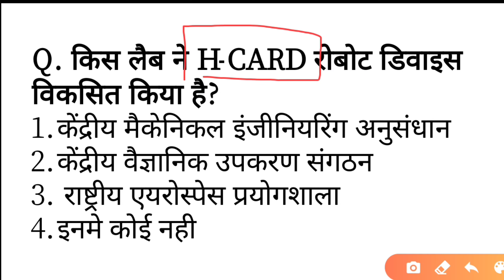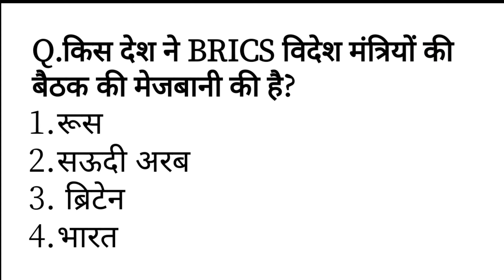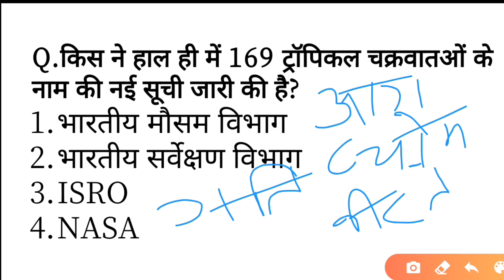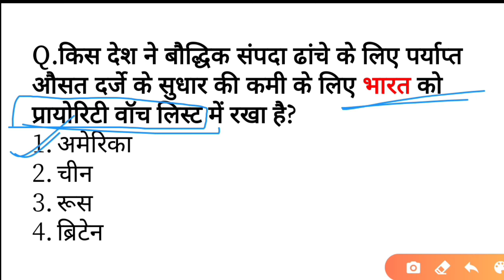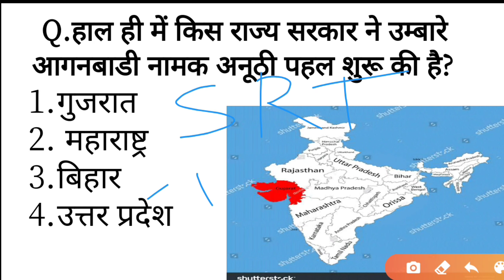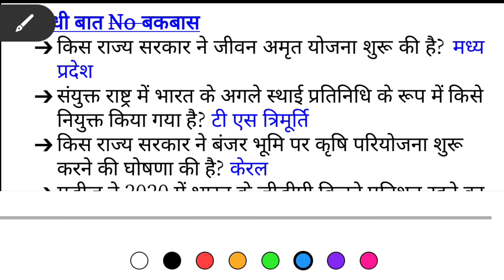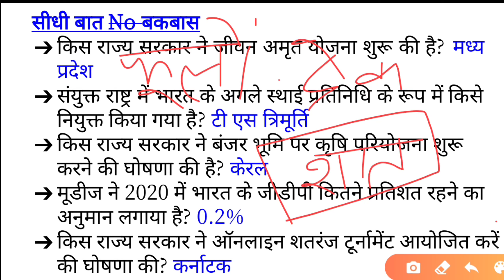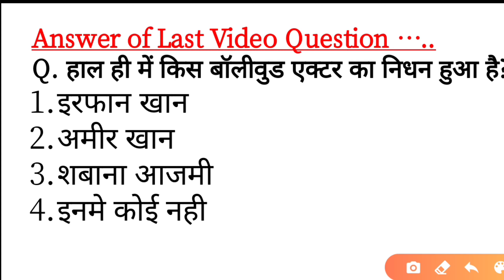7:00 AM | Daily Quota 13 | 02 May 2020 | By- Amarjeet Sir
We cover Daily News by choosing the most relevant topics from a number of newspapers like The Hindu, Livemint, The Indian Express etc. plus a variety of national